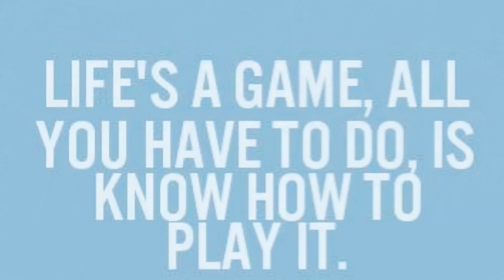Smart Travel娛樂八卦｜蔡楓華｜張國榮｜鍾舒漫勝訴庭外接受訪問陳潔玲突入鏡｜周星馳翻臉發律師信給遊艇小模「有人違反保密協定」內情｜193係咪燒俾你｜193被揭曾寸隊友唔識時裝 Dee哥力斥